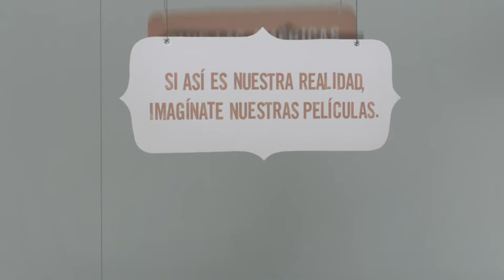"Ladron"- Cine Las Americas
CLIENT:                                Cine Las Americas
PRODUCT:                            Cine Las Americas International Film Festival
CCO:  Sergio Alcocer
CREATIVE DIRECTORS: Norbi Zylberberg / Sergio Hernández/ Alejandro Egozcue
COPYWRITERS: Javier Peraza / Brenda Hernández/ Roberto Hernández
ART DIRECTOR: Bayo Flores
AGENCY PRODUCER: Michael McLaughlin
ACCOUNT SUP/DIRECTOR:  Christy Kranik
SOUND/PRODUCTION Co: Union Editorial
ENGINEER/SOUND DESIGN:  Luis Gomez
PRDN CO PRODUCER:       D'AVANT GARDE MEDIA
PRDN CO EXEC PRODUCER:        Maria Pugliese
PRDN CO OWNER/DIRECTOR: Francisco Pugliese
EDITOR: Daniel Luna
EXEC PRODUCER: Michael Raimondi
SENIOR PRODUCER:          Rob McCool
COLORIST:                           Carolyn Woods
ONLINE:                                Carolyn Woods
VFX ARTIST:                        Seth Silberfein
MOTION GRAPHICS:          Dan Sumnter
EDITORIAL:                         Union Editorial / Resolution